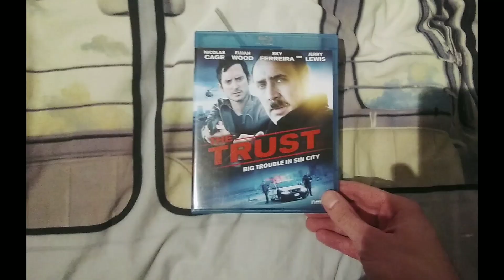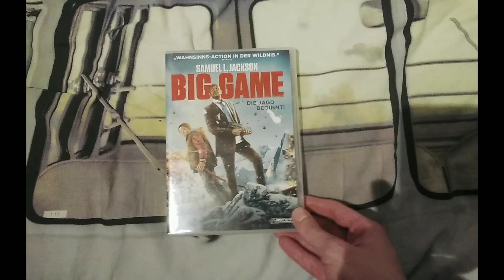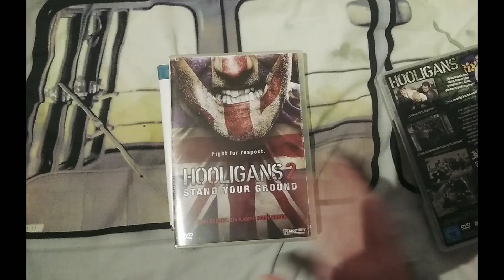Ascot Elite | Label Vorstellung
Heute präsentiere ich euch Ascot Eilte

00:00 Einleitung
00:12 Horror/Thriller
01:03 Action/Abenteuer
01:47 Krieg/Drama